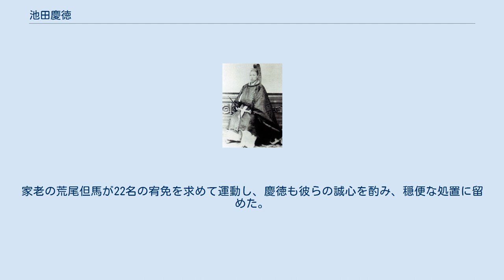池田慶徳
日本の神_(人物神_戦前日本)
池田 慶徳（いけだ よしのり）は、幕末の大名。
因幡鳥取藩第12代（最後）の藩主、のち鳥取藩知事。
鳥取池田家14代。
 15代将軍となる徳川慶喜は同年生まれの異母弟、備前岡山藩主池田茂政は同母弟にあたる。
 幕末の尊皇攘夷運動に大きな影響を与えた水戸思想の主導者・水戸藩主徳川斉昭の五男（庶子）で、母は側室の松波春子。
幼名は五郎麿。
元服して父斉昭より偏諱を受け昭徳（あきのり）と名乗る。
斉昭は「堂上風にて御美男、御品よく、少しく御柔和に過ぎ、俗に申す養子向」と評したようである。
 嘉永3年10月29日（1850年12月2日）、鳥取藩主池田慶栄が嗣子なくして急死したことから、幕命によりその養子となる。
将軍徳川家慶より偏諱を受けて慶徳に改名、松平相模守を称した。
家督を継ぐと藩政改革に着手し、藩校尚徳館を拡充して下士にも通学を許すなど学問を奨励し、藩内に水戸学が浸透した。
民意を聞くことに努め、軍制の改革にも力を入れた。
嘉永6年（1853年）に、江戸桶町千葉道場を開いた千葉定吉を剣術師範として召し抱えている。
 文久2年（1862年）4月に薩摩藩主の実父島津久光が藩兵を率いて上洛し、朝幕間の周旋に乗り出す。
これを機に鳥取藩でも慶徳の国事周旋を推進しようとする声が尚徳館教授方を中心に上がったが、慶徳にその気はなく、藩主側近の保守派は周旋方（推進派）に取り合わなかった。
しかし、同年7月に長州藩主毛利慶親、土佐藩主山内豊範が相次いで入洛し、京都で尊王攘夷の機運が高まるとの報に接すると、国事周旋に乗り出す決意を固める。
 9月に朝廷が幕府に攘夷を促すための勅使派遣を決定すると、幕府の優柔を懸念した慶徳は10月15日に入洛して国事周旋の勅諚を受け、20日には敬親・豊範に続いて参内を果たした。
そして東下周旋の命を受け、11月5日に江戸に着くと政事総裁職の松平春嶽や山内容堂・松平容保らと会談を重ねた。
さらに、奉勅攘夷と決した幕議に対し、異議を唱えて将軍後見職辞任を表明し登城を拒否していた異母弟一橋慶喜の説得にあたった。
 勅使を迎えた将軍徳川家茂が攘夷の勅諚を奉じ、その方策は翌春上洛して協議すると決したのを見届けると、慶徳は12月に再び入洛し、攘夷は幕府に一任して外藩は退京させるよう朝廷に働きかけた。
明けて文久3年（1863年）正月には、攘夷期限を決定し、それまでに早急な武備充実に努め幕府主導で挙国一致体制を整えるよう幕府に建白する。
 慶徳は、2月に朝廷から摂海守備総督を命じられるなど京坂で活動する間も、幕府に攘夷期限の決定を促していたが、大坂湾（摂海）や藩地の沿岸警衛策を講じるため3月16日に帰国の途に就いた。
この年から翌年にかけ、鳥取藩では沿岸9カ所の要地に西洋式の台場が築造された。
 その後も過激尊攘派から期限決定を迫られ続けた幕府は、4月23日に至り「攘夷の儀、五月十日拒絶に及ぶべき」と布告したが、期限前日の5月9日に生麦事件の償金を横浜の英国公使に支払い、慶徳を憤慨させた。
上洛中の家茂の名代として江戸にあった実兄の水戸藩主徳川慶篤も償金支払いの経緯に関わっていたと伝えられ、「水戸」に連なることで声望の高かった慶徳の立場を苦しいものにした。
挽回のため攘夷路線の強化を求める周旋方と慎重論を唱える保守派の確執も激しくなっていく。
こうした中、大坂の天保山を守備していた鳥取藩は6月に大坂湾に進入した英国船を砲撃した（命中せず、英国船は無事脱出）。
 幕府と朝廷から上洛を求められた慶徳は、6月27日に本圀寺に入った。
この時期、幕府の穏便な姿勢に対抗し日本全体での攘夷戦争遂行を望む長州藩が、攘夷親征を天下に号令するよう朝廷に働きかけていた。
家茂と幕兵が6月半ばに東帰したことも好都合だった。
攘夷親征の件について諮問を受けた慶徳は、外国が畿内に襲来したら、まずは幕府が防戦に尽力し、次に公家や諸藩が様々に戦術を尽くすなど親征以前に段階を置くべきことを建白した。
そして、7月に入洛した阿波藩世子の蜂須賀茂韶および 同母弟の岡山藩主池田茂政、4月来在洛中の米沢藩主上杉斉憲と連携し、攘夷親征派に対抗する在洛諸侯集団を形成した。
慶徳の論は従兄の右大臣二条斉敬ら朝廷首脳の支持を得、諸侯集団は朝議への参与を許されるまでになる。
 それでも長州が藩兵を入洛させたこともあり、朝廷内ではなお親征派の勢いが...